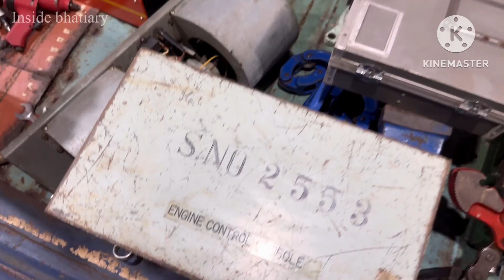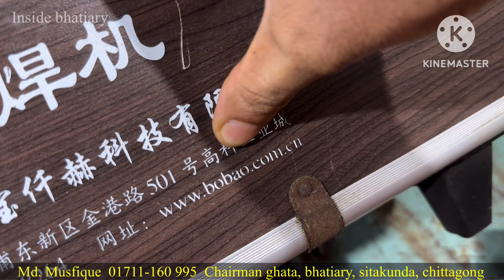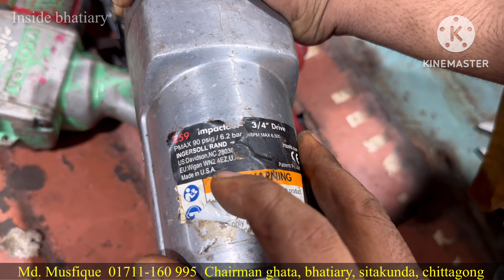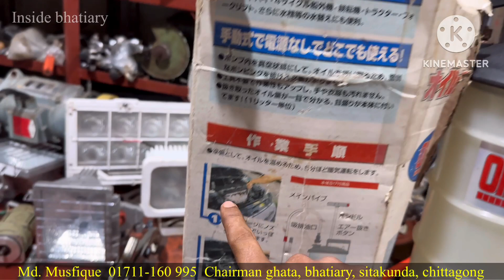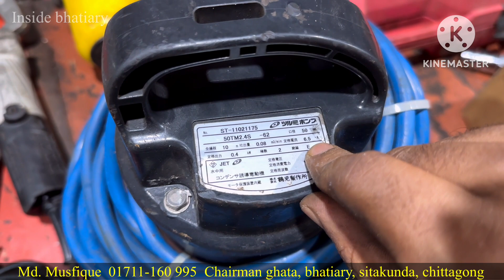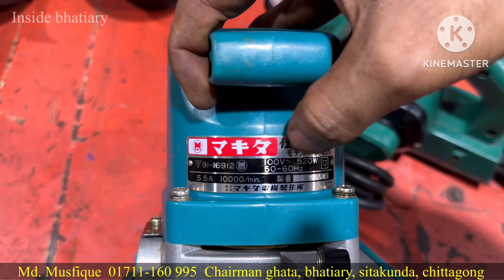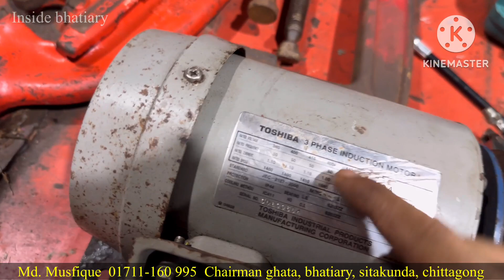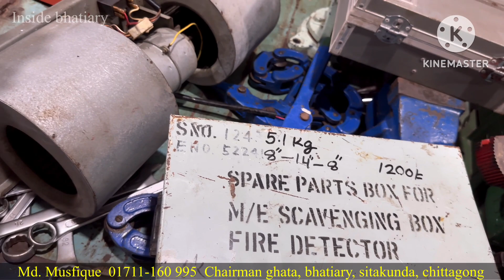পুরাতন জাহাজের টুলস্ এবং হার্ডওয়ার | Inside Bhatiary